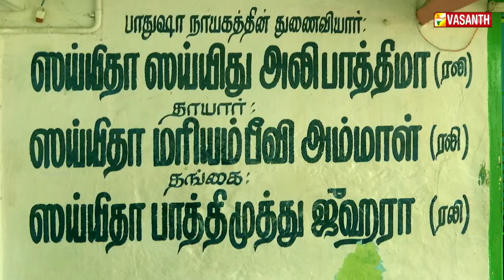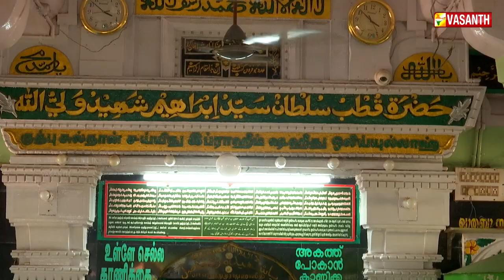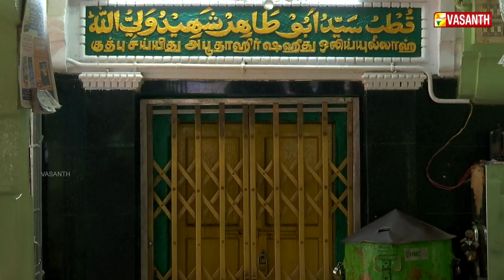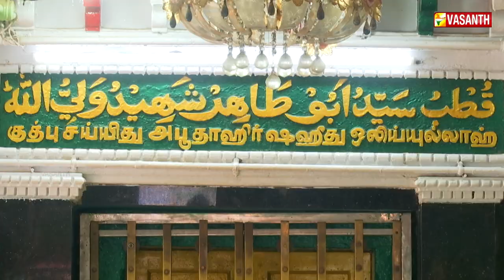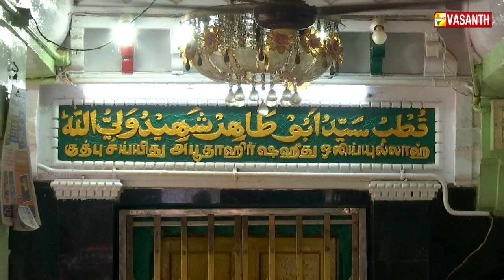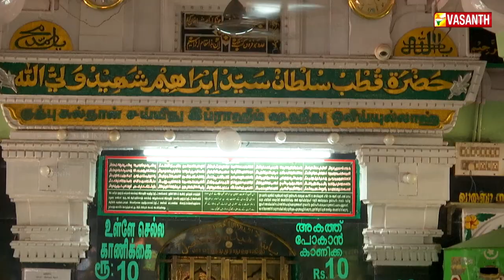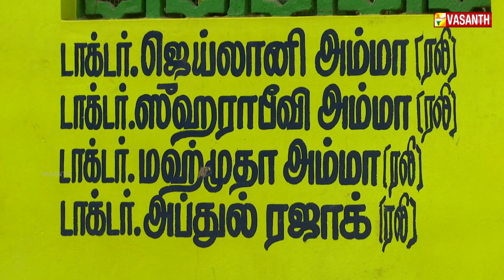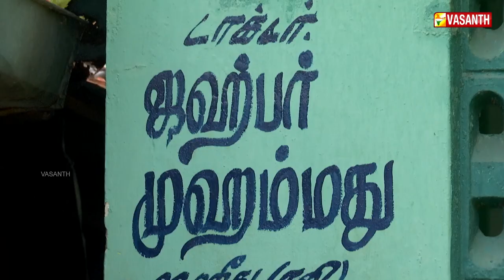மனநலம் பாதித்தவர்களை குணமாக்கும் சக்தி படைத்ததாக சொல்லப்படும் ஏர்வாடி தர்கா | Marmam | Vasanth TV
மனநலம் பாதித்தவர்களை குணமாக்கும் சக்தி படைத்ததாக சொல்லப்படும் தர்கா - மதினாவில் இருந்து வந்த மகான் குடும்பத்தோடு அடக்கமாகி இருக்கும் இடங்கள் |

பிரச்சனைகள் தீர பூட்டப்படும் பூட்டுகள் - ஏர்வாடி தர்காவில் காணக் கிடைக்கும் ஆச்சரியங்கள் | Marmam | Vasanth TV

👉 Menopause காலத்தில் பெண்களுக்கு என்னென்ன பிரச்சனைகள் ஏற்படும்? |